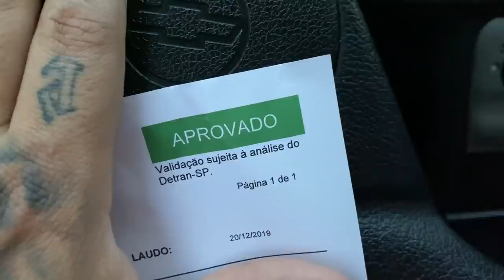ELA MANTÉM O SHAPE COMENDO BISNAGUINHA